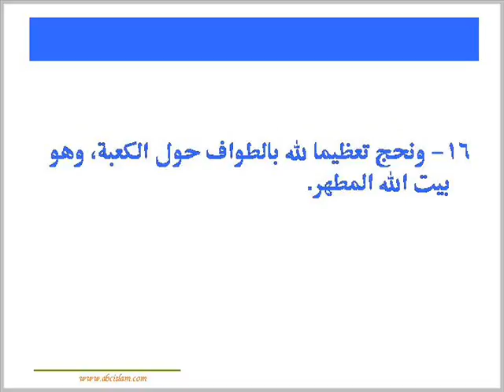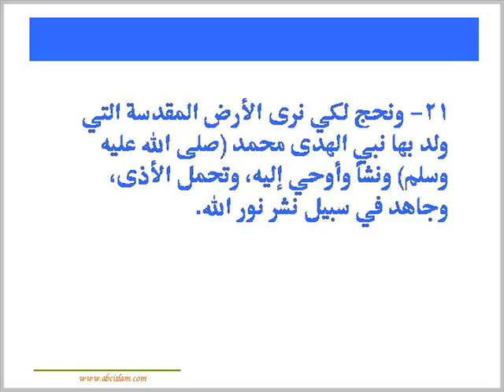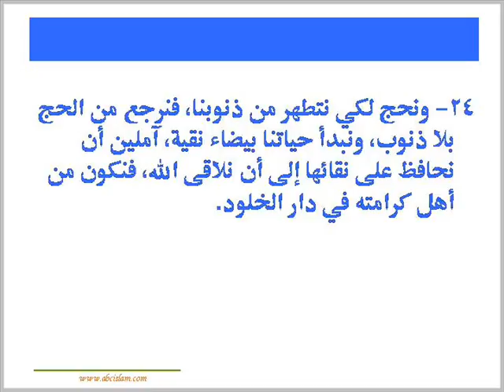ألف باء الإسلام 14 لماذا نحج؟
عن كتاب كيف تدخل في الإسلام؟
د. محمد سليمان الأشقر